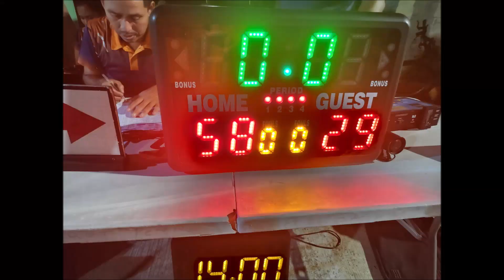LIGA SAN BENITO: ALIADAS vrs IXCHEL_p2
San Benito, 25 marzo 2023 ...